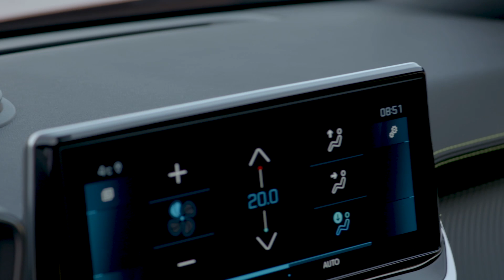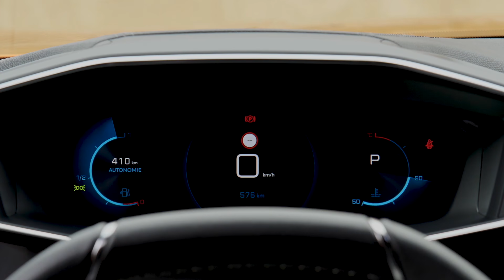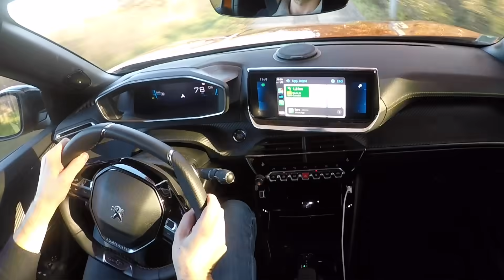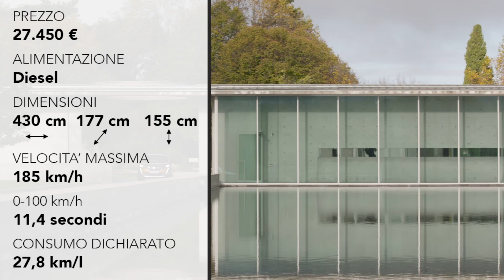Nuova Peugeot 2008 BlueHDi 100 Cv EAT8, il nostro test drive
La trasformazione a SUV è ora completa: la nuova Peugeot 2008 non si riconosce quasi, anche perché riprende le linee aggressive e giovanili della nuova sorellina 208, anch’essa ben lontana dallo stile del modello precedente. Si tratta di un’auto nuova da cima a fondo: offre tanto spazio in più, interni nuovi con strumentazione 3D e motorizzazioni diesel, benzina (con cambio manuale a 6 o automatico a 8) e una elettrica da 136 CV e 310 km di autonomia, la stessa della 208.